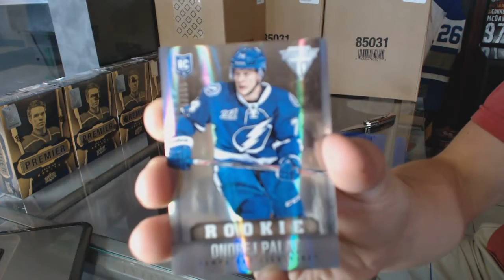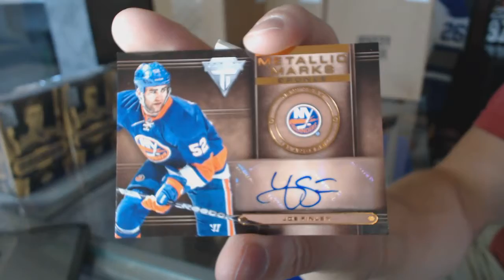Sweets 13-14 Panini Titanium Hockey Box Break